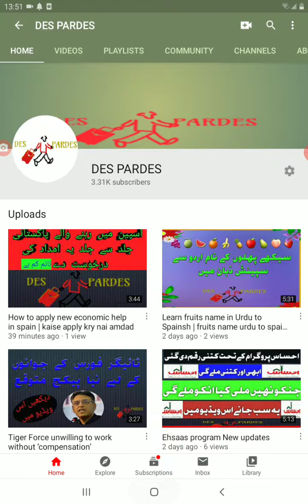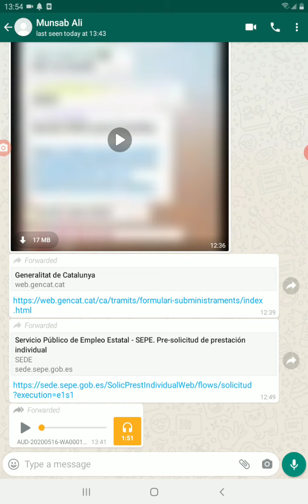How to return back from pakistan with expired documents